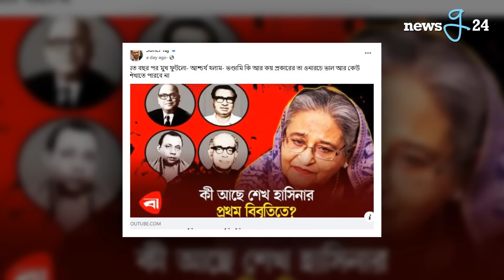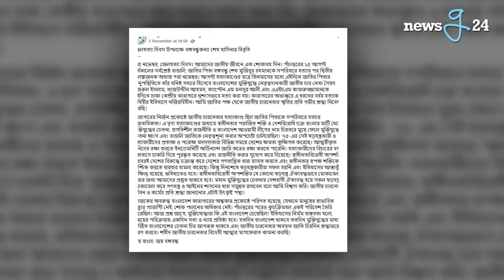জেলহত্যা দিবস উপলক্ষে শেখ হাসিনার বিবৃতি, সোহেল তাজ বললেন ‘ভণ্ডামি’ | Sheikh Hasina | Sohel Taj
জেলহত্যা দিবস উপলক্ষে শেখ হাসিনার বিবৃতি, সোহেল তাজ বললেন ‘ভণ্ডামি’
Sheikh Hasina | Sohel Taj
newsg24

Content Rights & Permissions:
Newsg24 retains exclusive rights to all content featured on this channel. Permission for the use of these contents is strictly Newsg24.

Content Declaration:
NEWSG24 maintains exclusive ownership of all content and extends no authorization for its use to any commercial entity or individual, except with express permission granted by NEWSG24. This channel is dedicated to disseminating news and covering current affairs. All contents uploaded to this channel are produced in-house by our dedicated team. At times, we may incorporate third-party materials, but only after obtaining specific authorization and permissions required for YouTube usage